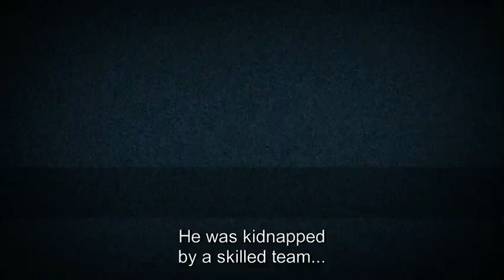Elyes Gabel - (unofficial) Trailer from set...Suspicion....